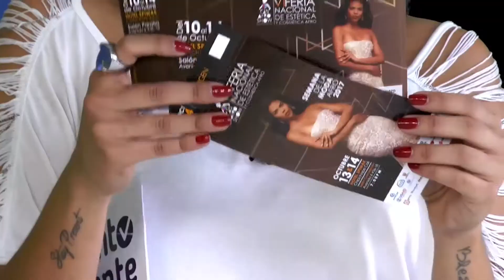Momento Excelente - Motor UP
El momento excelente de esta semana lo hicimos con unos amigos de la casa, son un motor de emprendimiento, son inspiradores y se encargan día a día de enaltecer a la ciudad y la región para llevarla a otro nivel.